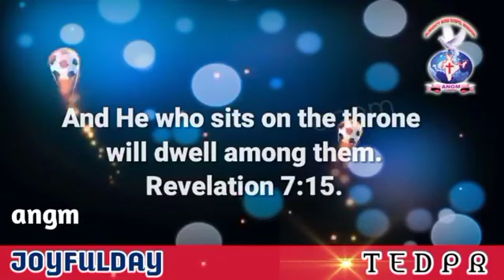AATHMEEYA YATHRA | ANGM | Revelation 7:15.(3)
JOYFULDAY | BIBLE VERSE | AATHMEEYA YATHRA | ANGM | Revelation 7:15.